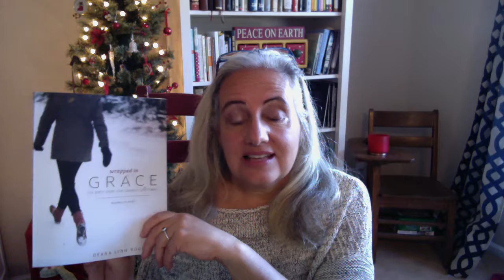WIG Week 1 Day 2: A Little over 2000 years and Nine months ago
Mary was an ordinary teenager planning her wedding.  Heaven stood in her doorway and all of history was changed because she said YES.